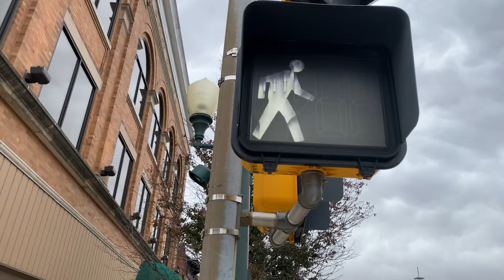Traffic Lights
Setting goals